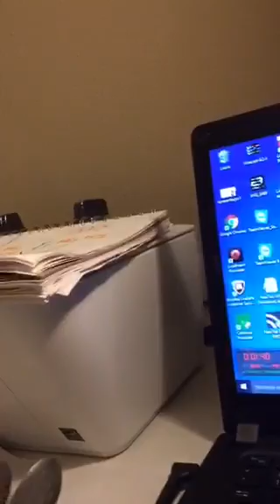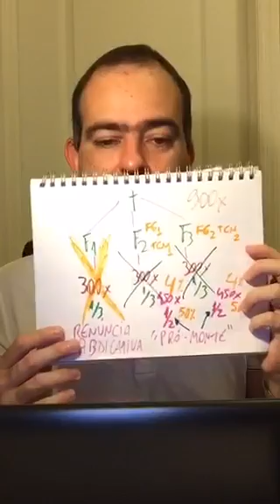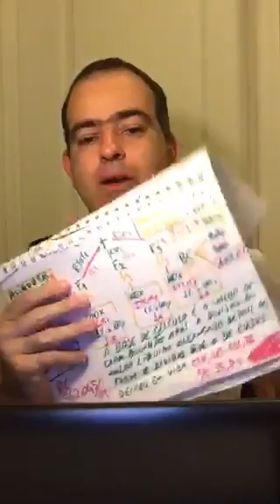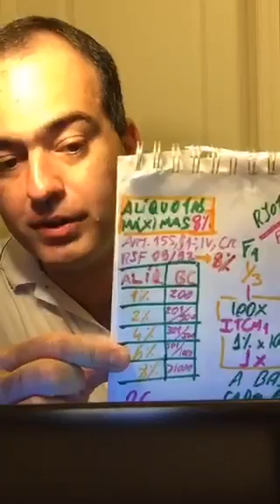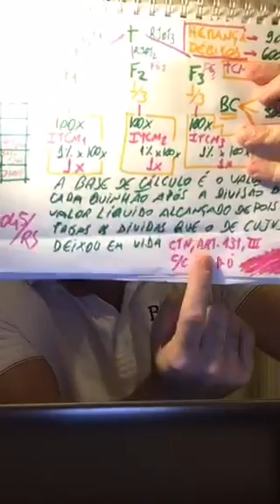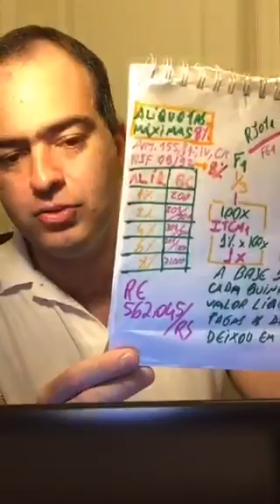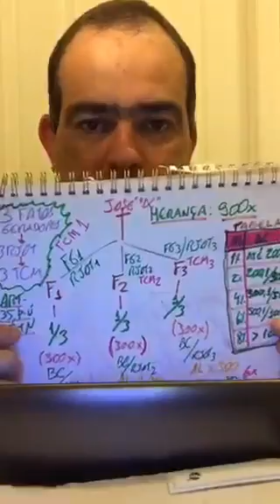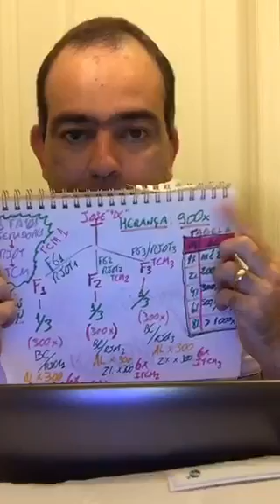PEDRO BARRETTO ð QuestÃµes Especiais de ITBI e ITCMD ð ºð ¸ PB direto da FlÃ³rida ð PORTAL F